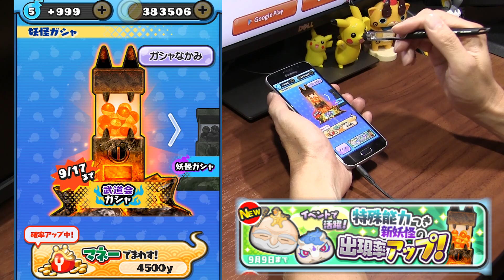【ぷにぷに攻略】けっこうもらえる！秘伝書 よこどりチケット 集め 時空神 エンマ武道会 刻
優勝時のごほうびで、よこどりチケット、必殺の秘伝書がいくつもらえるか、2時間トーナメントを周回してみたぞ。日ノ鳥のお宝（かんむり）よこどりはもう少し待った方がいいぞ。

時空神エンマに対してダメージアップの日ノ鳥のお宝集め。なかなか落ちないぞ。よこどり相手もなかなか表示されない。
エンマ武道会・刻（とき）はじまりました。特殊能力のある妖怪はダーウィン、馬頭（めず）だ。武道会ガシャで手に入れよう。
時空神エンマ（ＳＳＳランク）必殺技は妖怪ぷにを整理し、つなぐほど大ダメージ。スキルはでかぷにを消すと一定確率でそのでかぷにが降ってくる。
日ノ鳥が時空神エンマに対してダメージアップ、ダーウィンが時空神エンマに対してダメージダウン。
お宝を集めて開放する妖怪はかぶと無双（ランクＡ）、牛頭（ごず）（ランクＳ）、ツキノヤミ（ランクＳ）、日ノ鳥（ランクＳＳ）。

撮影機材
端末：Sumsung GalaxyS6 SC-05G(NTT DOCOMO)　Android7.0 Nougat
マイク：Steinberg UR12 XM8500
カメラ：CANON Ivis HF G20